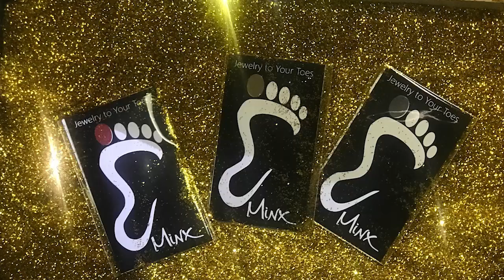JEWERY TIMELESS TOES MINX GLAM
“This is a crazy cool new, original product!  New gorgeous glitters, new bright neons, new
super thin formula that practically sucks onto your toenails! And with a cost of $5 and the size
of a business card you will absolutely fall in love! After a year in the Minx Lab we “nailed” the
perfect product to extend fashion to your toes!”
                                                               -Janice Jordan, Inventor and Co-Founder Minx, Inc

The new Minx formula includes the original benefits of Minx, offering true chromes,  “8 Free”,
safe, fast, easy removal, with no chipping, smudging or dry time.  Made in the USA.
Includes 12 pieces, enough for a pedicure, with 2 spares can be used as accent nails or cut up to create custom Mixed Media looks!